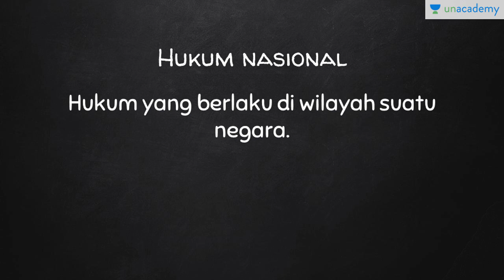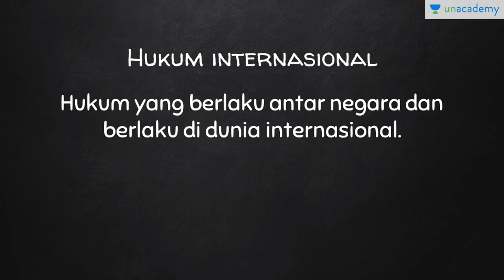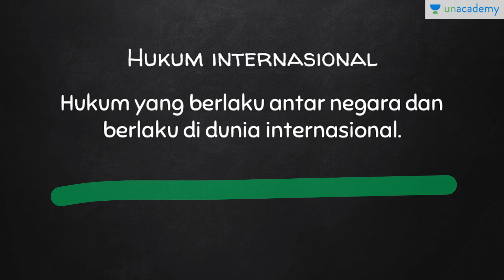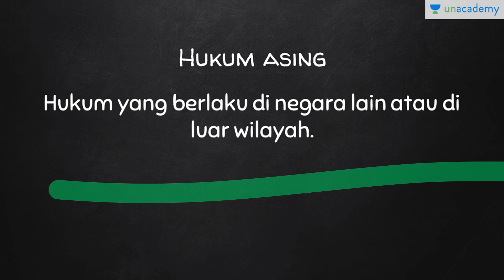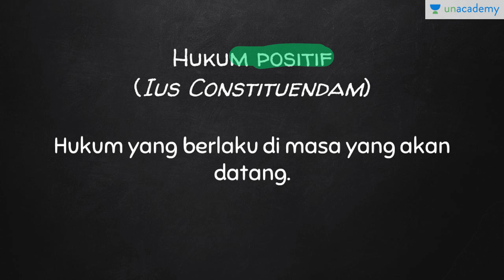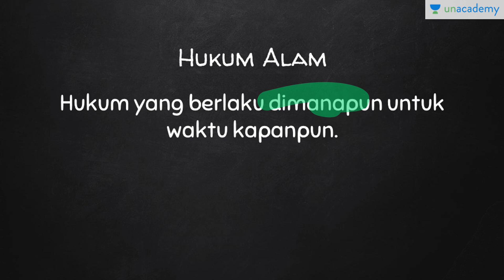Jenis jenis Hukum - 3 (PKn - SMA)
Lesson ini membahas tentang jenis jenis hukum. Lesson ini menjelaskan pembagian hukum berdasarkan waktu berlakunya dan tempat berlakunya.